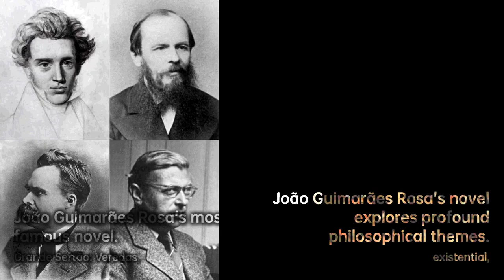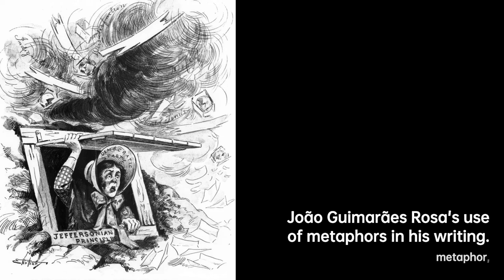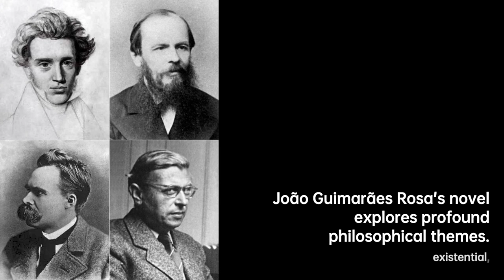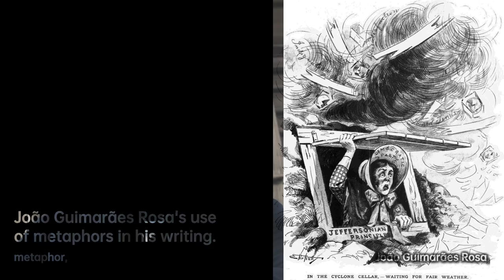João Guimarães Rosa: Literary Innovator | Writers & Novelists Biography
João Guimarães Rosa  was a Brazilian novelist, short story writer, poet and diplomat.

Rosa only wrote one novel, Grande Sertão: Veredas , a revolutionary text for its blend of archaic and colloquial prose and frequent use of neologisms, taking inspiration from the spoken language of the Brazilian backlands. For its profoundly philosophical themes, the critic Antonio Candido described the book as a "metaphysical novel". It is often considered to be the Brazilian equivalent of James Joyce's Ulysses.In a 2002, poll by the Bokklubben World Library, "Grande Sertão: Veredas" was named among the best 100 books of all time. Rosa also published four books of short stories in his lifetime, all of them revolving around the life in the sertão, but also addressing themes of universal literature and of existential nature. He died in 1967 — the year he was nominated for the Nobel Prize in Literature —, victim of a heart attack.